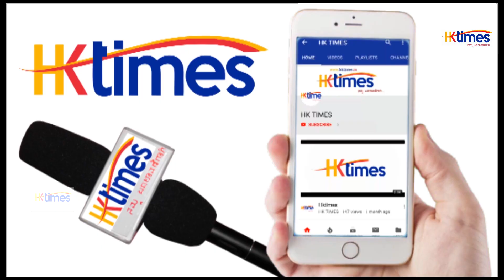|| ವಿಶ್ವಕರ್ಮ ಜಯಂತಿಯ ಕಾರ್ಯಕ್ರಮ || ವಿಶ್ವ ಕರ್ಮ ಸಮಾಜದ ಜಿಲ್ಲಾ ಅಧ್ಯಕ್ಷರು ಗುರು ವಿಶ್ವಕರ್ಮ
|| ವಿಶ್ವಕರ್ಮ ಜಯಂತಿಯ ಕಾರ್ಯಕ್ರಮ ||
ವಿಶ್ವ ಕರ್ಮ ಜಯಂತಿಯ ಅಂಗವಾಗಿ ಹಮ್ಮಿಕೊಂಡಿದ್ದ ಕಾರ್ಯಕ್ರಮದಲ್ಲಿ  ಸಾವಿರಾರು ಜನಸಂಖ್ಯೆಯ ಜನರು ಸೇರಿ ಅದ್ದೂರಿಯ ಭಾವಚಿತ್ರದ ಮೇರವಣಿಗೆ ಮಾಡಲಾಯಿತು.